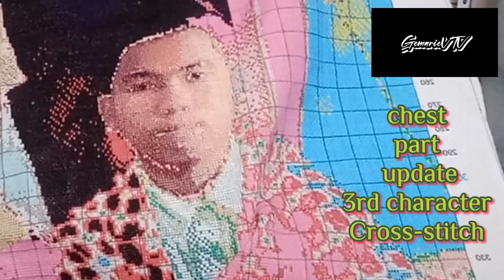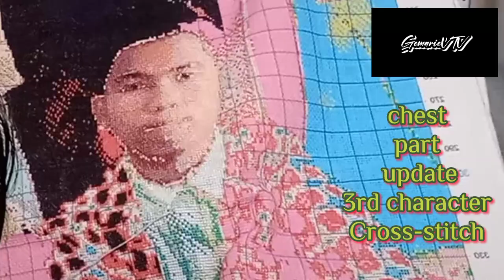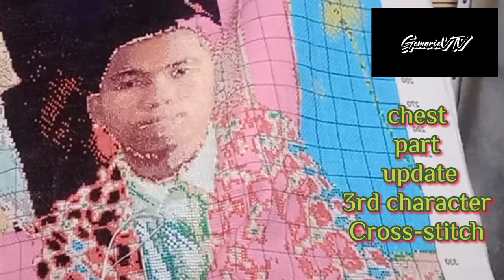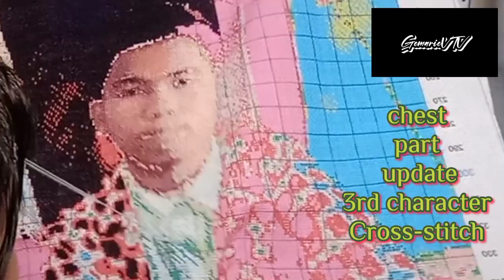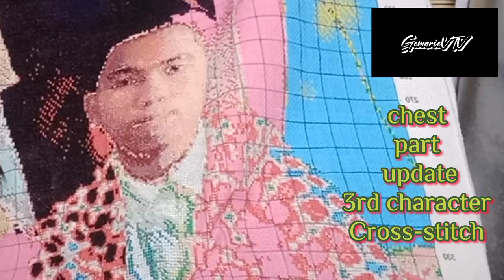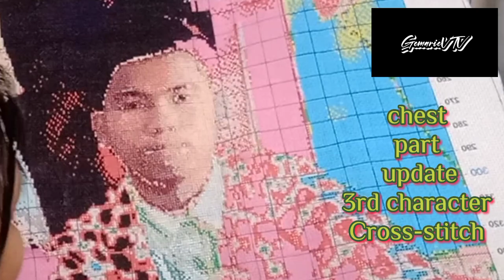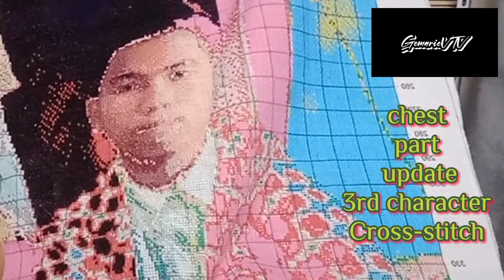chest part Cross-stitch update